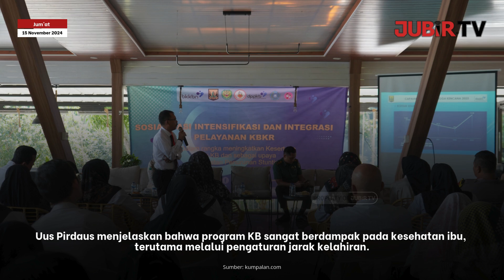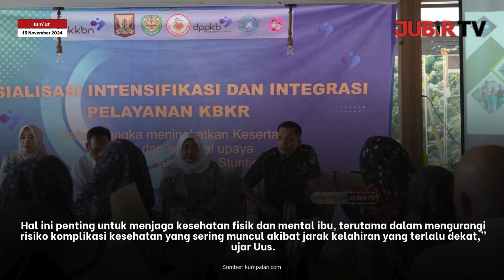DPPKB Kabupaten Sukabumi: Manfaat Program KB bagi Kesehatan Ibu dan Anak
Jubir TV, Sukabumi - Program Keluarga Berencana (KB) tidak hanya bertujuan untuk mengatur jumlah penduduk, tetapi juga memberikan manfaat signifikan bagi kesehatan ibu dan anak.

Dinas Pengendalian Penduduk dan Keluarga Berencana (DPPKB) Kabupaten Sukabumi terus mengedukasi masyarakat tentang pentingnya program KB dalam meningkatkan kualitas kesehatan keluarga.

Kepala DPPKB Kabupaten Sukabumi, Uus Pirdaus, menjelaskan bagaimana program KB berperan penting dalam melindungi kesehatan ibu dan anak serta menyediakan dukungan khusus bagi ibu hamil.

Dampak Positif Program KB pada Kesehatan Ibu

Uus Pirdaus menjelaskan bahwa program KB sangat berdampak pada kesehatan ibu, terutama melalui pengaturan jarak kelahiran.

“Dengan mengikuti program KB, ibu memiliki kesempatan untuk memulihkan diri dengan optimal antara satu kehamilan dan kehamilan berikutnya. Hal ini penting untuk menjaga kesehatan fisik dan mental ibu, terutama dalam mengurangi risiko komplikasi kesehatan yang sering muncul akibat jarak kelahiran yang terlalu dekat,” ujar Uus.

Menurutnya, jarak kehamilan yang terlalu dekat dapat meningkatkan risiko perdarahan, anemia, dan gangguan pada kesehatan reproduksi ibu.

Program KB membantu mengurangi risiko-risiko ini dengan memberikan ibu waktu yang cukup untuk memulihkan tubuh dan mempersiapkan kehamilan berikutnya dalam kondisi yang lebih sehat dan kuat.

Dampak Program KB pada Kesehatan dan Kesejahteraan Anak

Selain manfaat bagi kesehatan ibu, program KB juga memiliki dampak positif yang signifikan terhadap kesehatan dan kesejahteraan anak.

Uus Pirdaus menjelaskan bahwa dengan adanya jarak kelahiran yang ideal, orang tua dapat memberikan perhatian lebih kepada setiap anak.

“Dengan jarak kelahiran yang cukup, keluarga dapat fokus pada kebutuhan nutrisi, pendidikan, dan stimulasi tumbuh kembang anak, yang semuanya berkontribusi pada kesehatan fisik dan mental anak secara menyeluruh,” kata Uus.

Ia juga menambahkan bahwa anak-anak yang tumbuh dalam keluarga dengan perencanaan yang baik cenderung mendapatkan akses yang lebih baik ke layanan kesehatan dan pendidikan.

Hal ini berkontribusi pada kualitas hidup yang lebih baik bagi anak-anak, mengurangi risiko gizi buruk, serta meningkatkan kesempatan anak untuk tumbuh dengan optimal.

Program Khusus untuk Ibu Hamil Terkait KB

DPPKB Kabupaten Sukabumi menyediakan program khusus bagi ibu hamil terkait KB, untuk memastikan bahwa setiap kehamilan berlangsung dengan aman dan sehat.
Uus Pirdaus menyebutkan bahwa DPPKB bekerja sama dengan puskesmas dan klinik di Kabupaten Sukabumi untuk memberikan layanan konseling dan pemeriksaan kesehatan rutin bagi ibu hamil.

“Kami memiliki program edukasi KB khusus yang bertujuan untuk memberikan informasi lengkap kepada ibu hamil tentang metode KB yang aman digunakan setelah melahirkan, seperti KB pasca persalinan dan metode kontrasepsi jangka panjang yang dapat membantu mengatur jarak kelahiran secara efektif,” jelasnya.

Ia menambahkan bahwa layanan ini juga mencakup program KB yang ditujukan untuk ibu yang memiliki risiko kesehatan tertentu, sehingga mereka dapat berkonsultasi dan memilih metode KB yang paling sesuai dengan kondisi kesehatan mereka.

“Kami ingin setiap ibu mendapatkan layanan yang sesuai dengan kebutuhannya, sehingga kesehatan mereka tetap terjaga selama dan setelah masa kehamilan,” kata Uus.